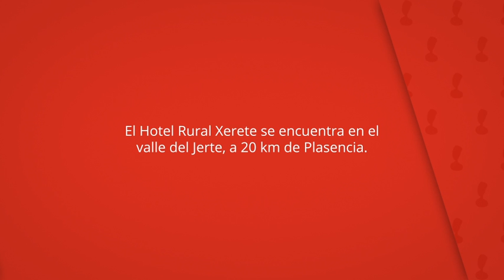Hotel Rural Xerete, Navaconcejo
El Hotel Rural Xerete se encuentra en el
valle del Jerte, a 20 km de Plasencia.

El establecimiento ofrece habitaciones con aire
acondicionado y conexión Wi-Fi gratuita.